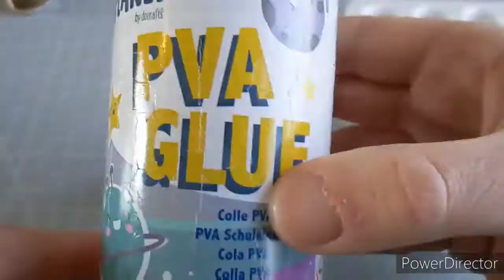Let's Paint Battletech House Liao Mech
Today I paint my second mech for the Battletech Starter box from Catalyst Game Labs.
This time as a contrast to my Kurita Mech I've opted for house Liao.